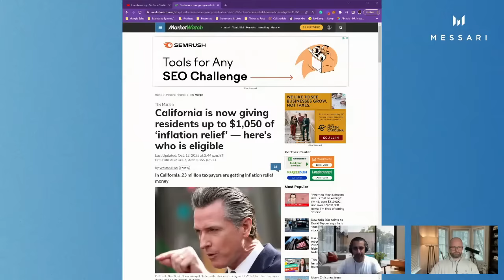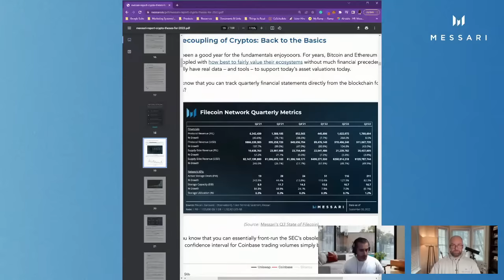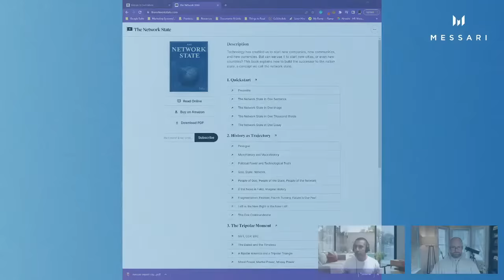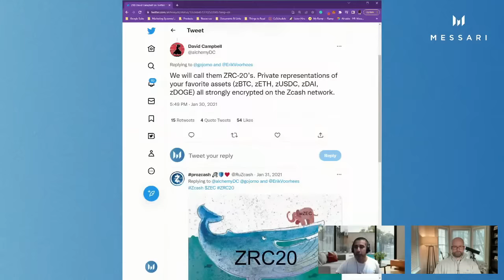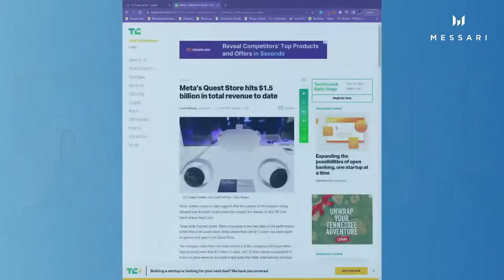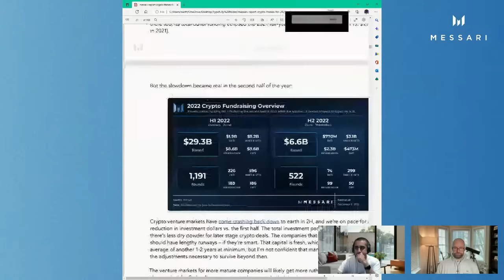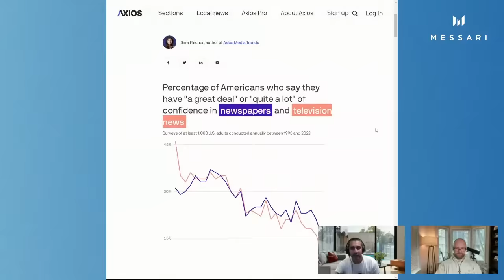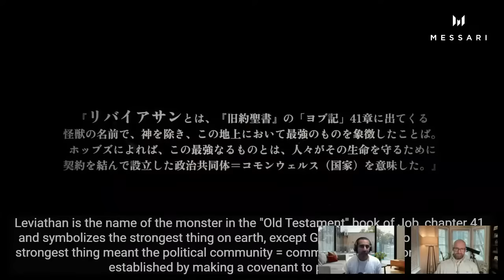Theses 2023 Fireside Chat with Balaji Srinivasan and Ryan Selkis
In conjunction with the upcoming release of this year’s theses, angel investor, tech founder, and WSJ bestselling author of The Network State Balaji Srinivasan joins Messari Co-Founder and CEO Ryan Selkis to expand on the release of the Messari Crypto Theses for 2023.

Read Messari's Crypto Theses for 2023

Ryan Selkis (@twobitidiot) is co-founder and CEO of Messari, a leading crypto asset data and research company. Prior to founding Messari, he was an entrepreneur-in-residence at ConsenSys, and was on the founding teams of Digital Currency Group, where he managed the firm’s seed investing activity, and CoinDesk, where he led the company’s restructuring and annual Consensus conferences. He has been an investor and prolific writer in the crypto industry since 2013.